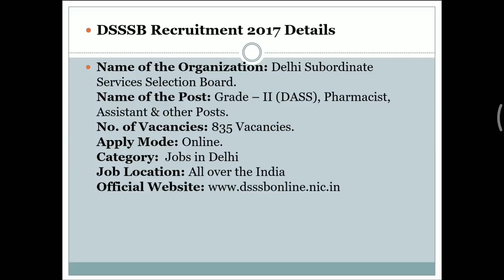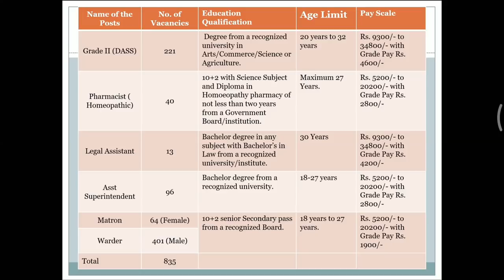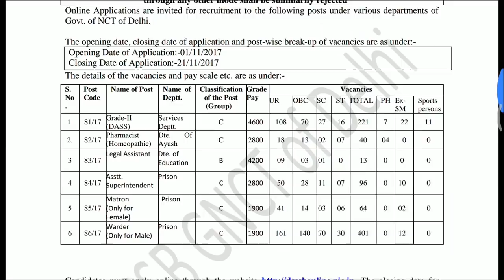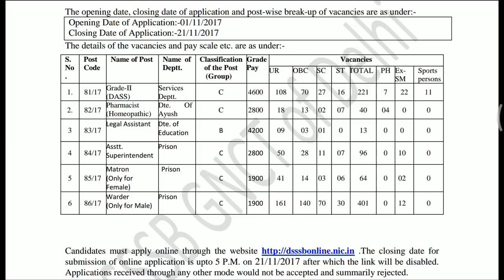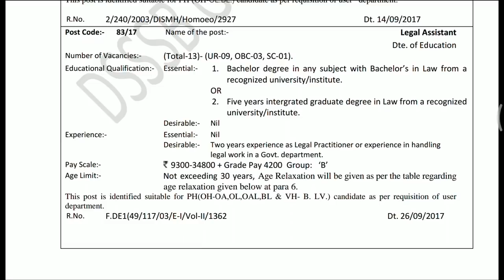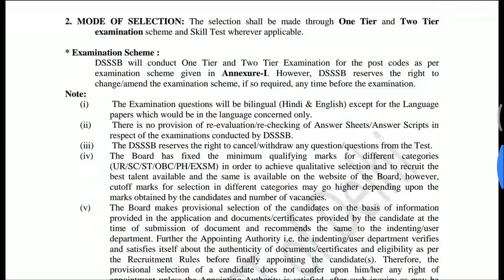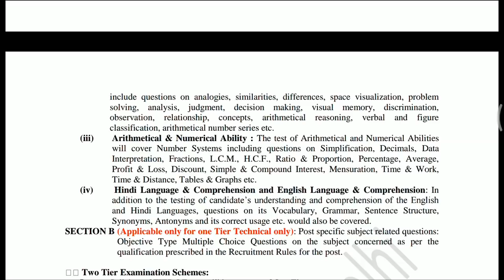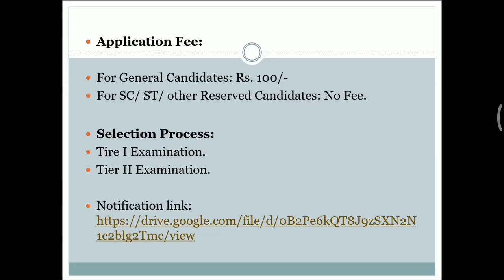Government Jobs 2017 | latest govt jobs | Sarkari Job | DSSSB RECRUITMENT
DSSSB Recruitment 2017:
 Delhi Subordinate Services Selection Board Released the Notification to fill up the 835 Vacancies of Grade – II (DASS), Pharmacist, Assistant & other Posts

 Starting date for form submission – 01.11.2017
 Closing Date for Submission of Online Application: 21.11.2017

FOR DETAIL REGARDING QUALIFICATION, AGE LIMIT, SELECTION PROCEDURE CHECK OUT THE VIDEO AND NOTIFICATION

 Good opportunity for candidate to be a part of government
 Eligible and interested candidate please apply for the post

Here you will get detail of all vacancy in a simplified manner